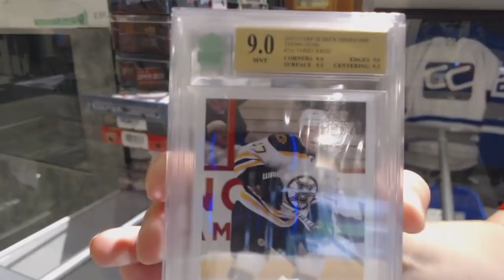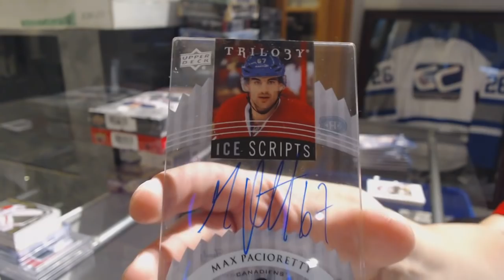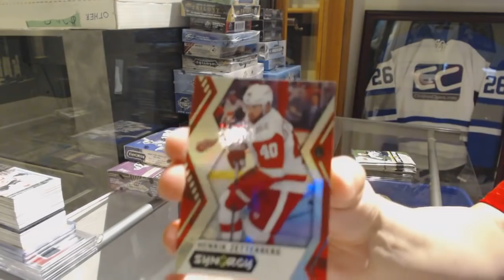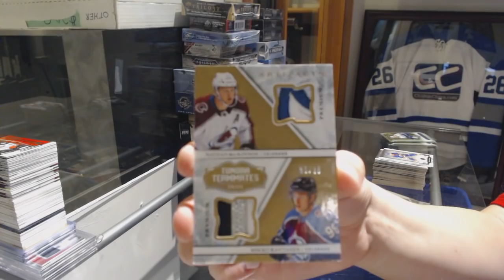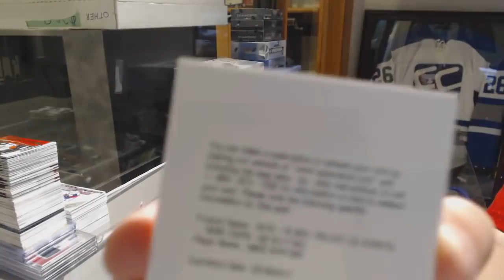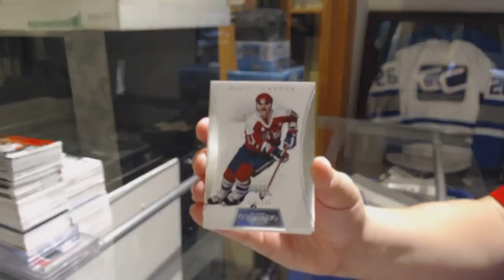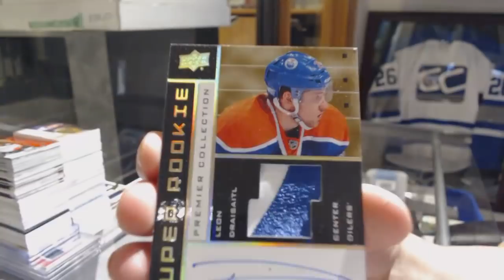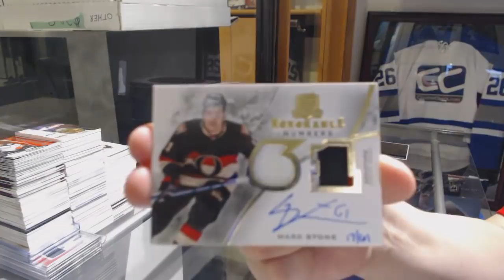Sunday Monster Hockey Box Break with The Cup! - C&C GB #9410